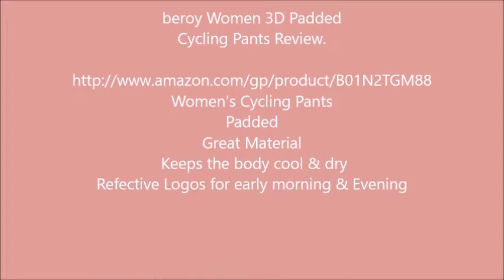beroy Women 3D Padded Cycling Pants Review.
beroy Women 3D Padded
Cycling Pants Review.

Women's Cycling Pants
Padded
Great Material
 Keeps the body cool & dry
Refective Logos for early morning & Evening

Movie By Paranormal Hood
Episodes
Books:
Pouring A Floor

Donia Gonzales-Copeland
POB 371
Delaware City, DE 19706

 Mail to:
Donia Gonzales-Copeland
POB 371
Delaware City, Delaware 19706